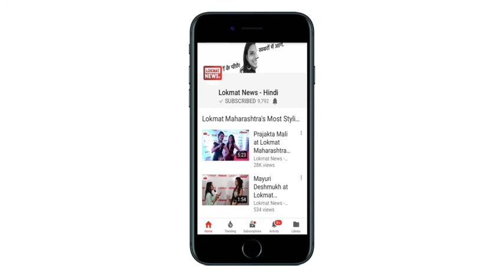Lokmat News Afternoon bulletin: Today's complete news roundup | UP Board Result 2018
1:55
Checking of board copy
Rajveer Atal

4:28
Up board result 2018 || 10th and 12th result || रिजल्ट के बाद क्या करें || यूपी बोर्ड
New

2:24
UP Board Exam Checking। इन कॉपियों में जवाब जानकर हंसते-हंसते लोटपोट हो जाएंगे आप। Third Eye News
Third Eye News
1M views

2:12
| UP BOARD RESULT 2018 | 10TH ,12TH RESULT DATE RELEASED
BIG STUDY
240K views

8:44
Students resort to 'LOVE and BRIBE' to pass the UP Board Exam
ABP NEWS
220K views

1:16
UP Board 2018 में पास होने के लिए लाने होगे इतने नंबर। UP Board 2018 latest news। UP board.
YS News
81K views

1:21
UP Board class 10th & 12th result declared
ABP NEWS
171K views

1:27
यूपी बोर्ड के छात्रों को मिले हैं ऐसे नंबर। UP Board Result 2018 latest news। UP Board result 2018.
YS News
144K views
New

2:45
UP Board Result Date 2018 | How to check UP Board Result Class 10th and 12th
SidTalk NEWS
146K views

2:23
UP Board Result 2018 Time Table/Date For Class 10th & 12th
Career Gyan
113K views

1:31
UP Board result 2018 latest news। UP Board students problem. UP Board 2018.
YS News
101K views
New

PSEB 2018 | 10th Class Result date | Punjab board 2018 result date 10th class | pseb 10th result
Technical All In One
130K views
New

UP Board Exam 2018: गुरु जी पास कर दीजिए नही तो कर लूँगा आत्महत्या | Mau | sabsetejnews
sabsetejnews
152K views

How to check Board Exam Result in Mobile 2018 | UP BOARD | CBSE BOARD | ICSE BOARD | Government Job
Study Channel
417K views

UP Board 2018 में छात्रों को मिलेंगे ऐसे नंबर। UP Board Latest news video। UP Board.
YS News
164K views

UP Board Result 2018 | Result Date of Class 10 and Class 12 | यूपी बोर्ड रिजल्ट
Study Channel
460K views